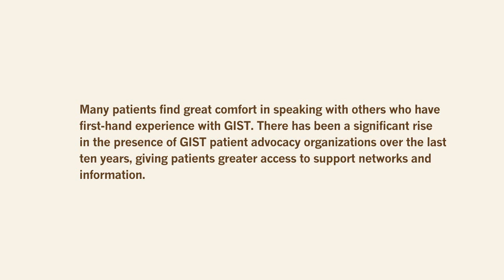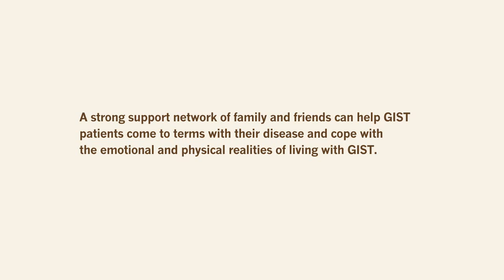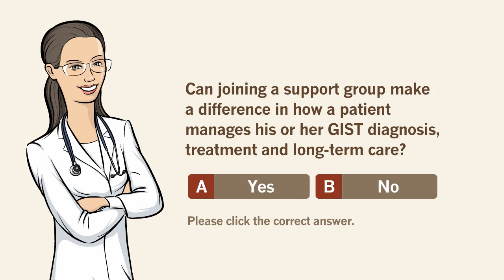A look at the past decade in GIST: Chapter 4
Chapter 4 of the six chapter video series highlighting the significant medical advances throughout the past decade in the treatment of gastrointestinal stromal tumors. GIST is a rare and life-threatening cancer of the gastrointestinal tract.